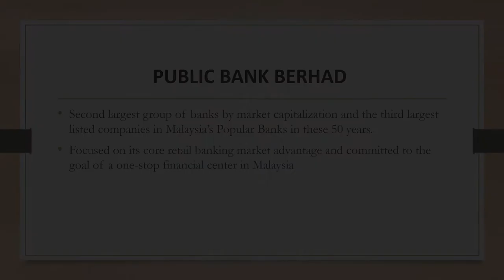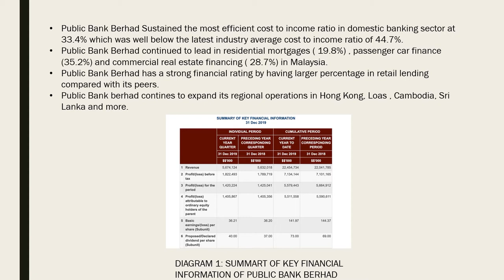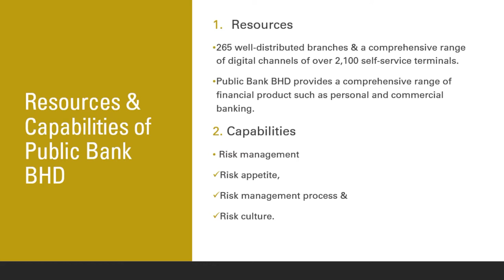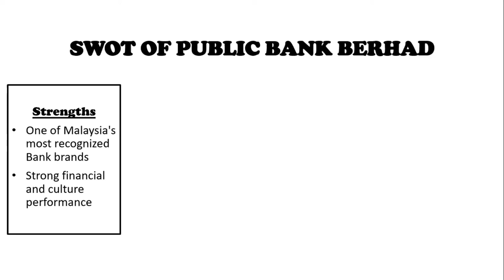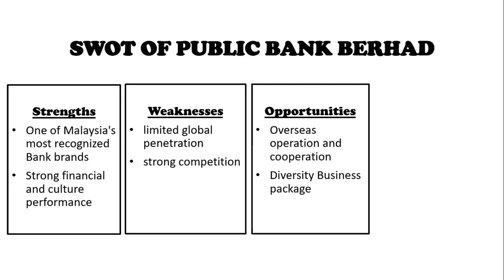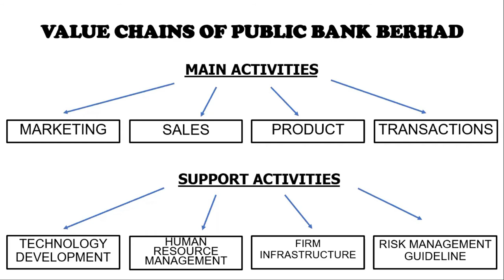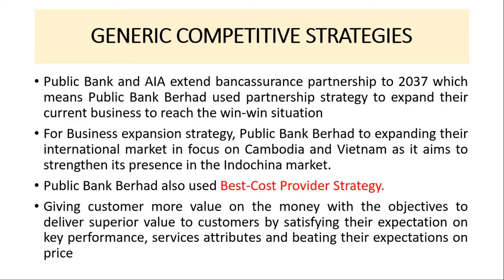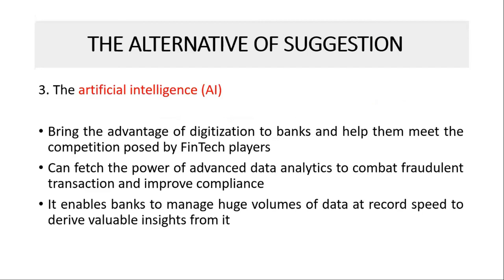Strategic Management Group Assignment (PUBLIC BANK BERHAD)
FACULTY OF BUSINESS, ECONOMICS AND ACCOUNTANCY
BT31303 STRATEGIC MANAGEMENT
GROUP ASSIGNMENT
COMPANY NAME: PUBLIC BANK BERHAD
SECTION 2
LECTURER: ABDUL RAHMAN BIN YAAKOB

Group Members:
LIM KELVIN BB17110347
SIT KIN CHEONG BB17110691
TAN SEE YEE BB17110604
TAY WAI HOCK BB17110690
TEW PHEI PHEI BB17110397
VICKY LIEW YIK KEE  BB17110680